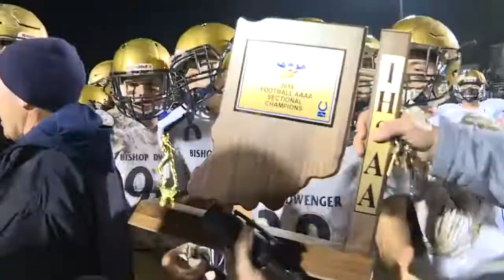Bishop Dwenger beats Wayne in the sectional final on 11/2/18